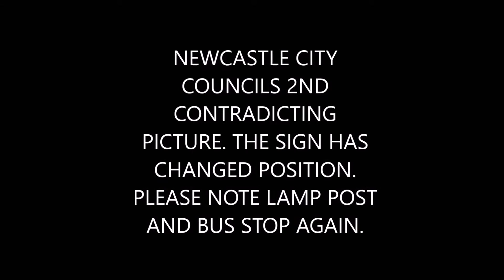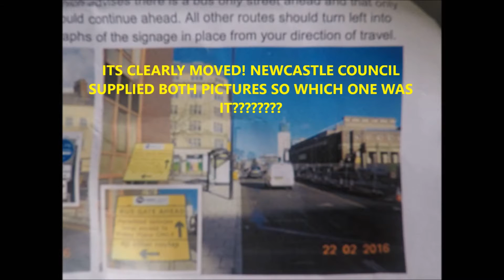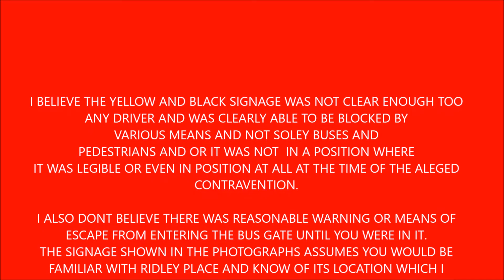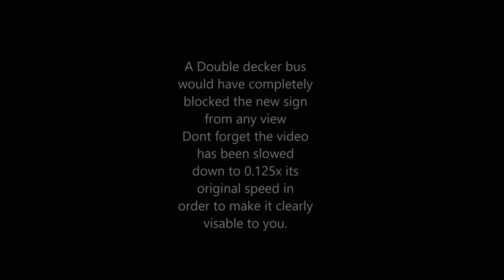John Dobson Street PCN Tribunal Evidence